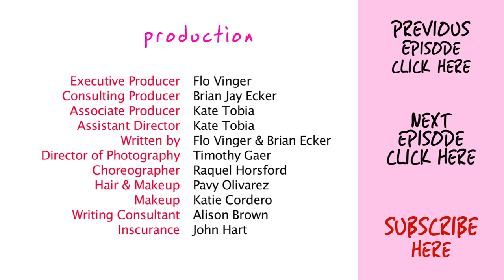LIPS Lesbian Web Series, Season 2, Eps 4 - Feat Debra Wilson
London's X, played by the incomparable Debra Wilson, appears and gives London a run for her money.

Created by Flo Vinger

With sights set on performing live at Coachella, LIPS muddles through love quadrangles, friendship, crushes and a whimsical band dynamic. Their manager, a budding gay mafioso, killed their previous booking agent and scored their first gig at her wake.

Special Guest stars: Elaine Hendrix (Parent Trap), Hana Mae Lee (Pitch Perfect), Sheetal Sheth (Looking for Comedy in the Muslim World, I Can't Think Straight), Christine Lakin (Parental Guidance) and Debra Wilson (Mad TV).

CAST:
London London - Flo Vinger
Bubba - Brian Jay Ecker
Rosauada - Sheetal Sheth
Endora - Hana Mae Lee
Elaine Hendrix - herself
Tough Rocker - Christine Lakin
London London's Ex - Debra Wilson
Doris - Ashley St. Pierre
Helen - Marlyse Londe
Gino - Michael Cornacchia
Armando - Bernardo Verdugo
Sean - Joao Bounassar
Didi - Vivi Rama
Fiona - Alona Dadiani
Janet - Janet Robin
Amber - Amber Tisue
Fiona's Brother - Ross Blakeman
Fiona's Mom - Jennifer Anne
Barista 1 - Adam Wasser
Barista 2 - Lita Lopez
(Cameraman 1) - Timothy Gaer
Andrew (Camerman 2) - Andrew Rudzewski

CREW:
Director - Flo Vinger
Assistant Director - Kate Tobia (season 2)
Executive Producer: Flo Vinger
Consulting Producer: Brian Jay Ecker (season 2)
Associate Producer: Kate Tobia (season 2)
Written by - Flo Vinger, Brian Ecker
Camera A - Timothy Gaer (season 2)
Camera B - Andrew Rudzewski (season 2)
Steadicam Operator - Cole Welendorf (season 2)
Additional Camera Operators - Flo Vinger and Brian Jay Ecker
Director of Photography - Timothy Gaer (season 2)
Sound Mixer & Boom - Dave Ross (season 2)
Boom - Will Bohland (season 2)
Gaffer - Sarah Fox (season 2)
Gaffer - Karen Stuhr
Editor & Composer - Flo Vinger
Additional Audio and Sweetening - Aaron Scott (season 2)
Choreographer - Raquel Horsford
Hair and Make-up - Pavy Olivarez
Writing Consultant - Alison Brown (season 2)
Insurance - John Hart
Special Thanks! Robert Green & Robert Sliter @ bodyfactory
and Melanie and Phil @ Swing House Studios.